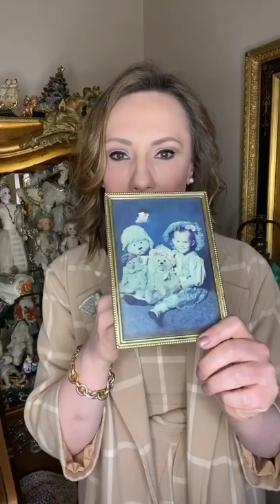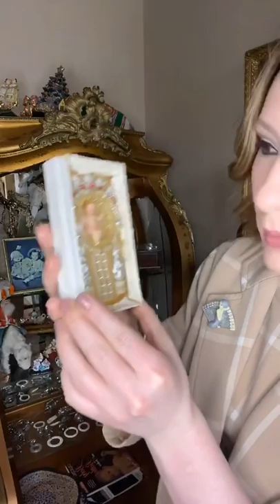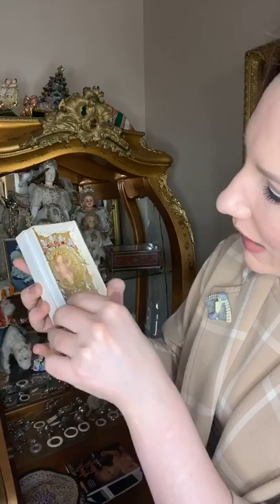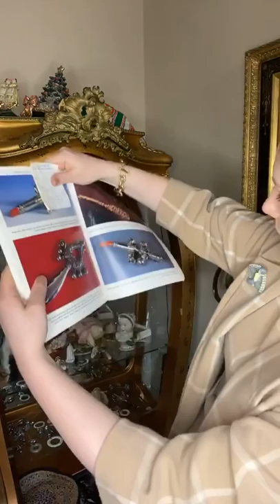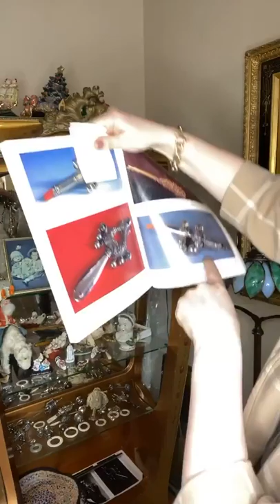Treasures From the Gold Cabinet | Virtual Doll Convention | Antique Dolls, Figurines, Whistles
Join Rachel Hoffman for a tour of the gold cabinet at Diane Hoffman's House. Treasures abound!